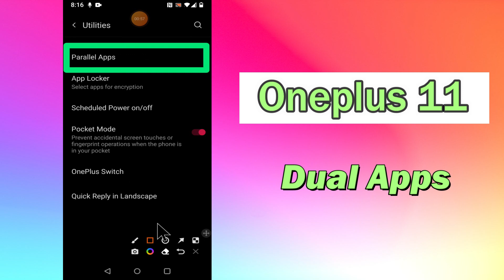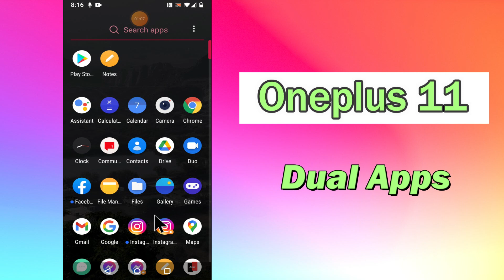Oneplus 11 How to Use Dual Apps || How to Use Clone Apps || How to Create Dual/Clone Apps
Oneplus 11 How to Use Dual Apps